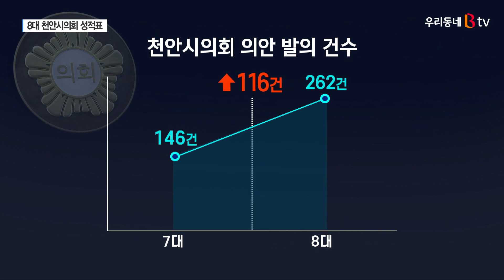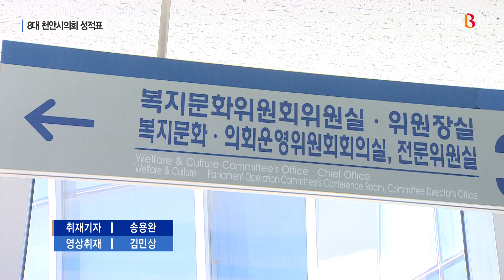[B tv 중부뉴스]8대 천안시의회 대표발의·5분발언 건수는?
제8대 천안시의회가 폐원식을 열고,
모든 활동을 마무리했는데요.
지난 4년 간 시의원들의 성적표라고 할 수 있죠?
의안 대표발의와 5분발언 건수를
송용완 기자가 정리했습니다.